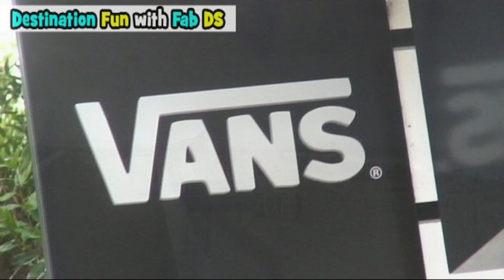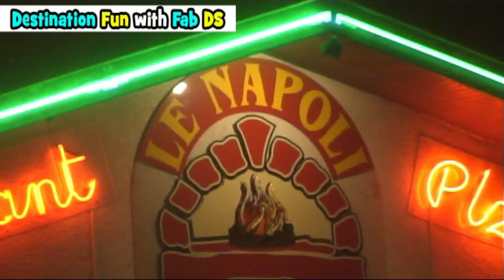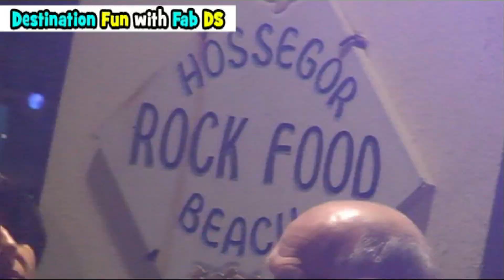Surf trip in Hossegor